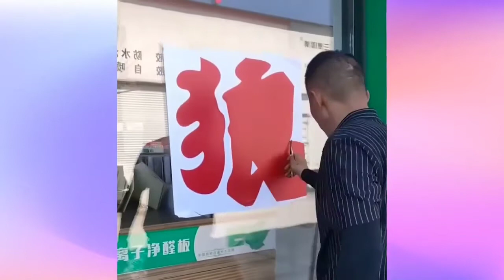Oddly Satisfying Video With Relaxing|| Satisfying Video Before you Sleep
Video Review ✓
This channel is not using 3rd parties content, we own exclusive rights to every clip used in this channel therefore we are the legally exclusive owner of the videos

Your Queries ✓

oddly satisfying video with relaxing music

oddly satisfying video with relaxing and calm deep sleep music for stress relief & meditation

oddly satisfying video with relaxing music 1 hour

 oddly satisfying video with relaxing & calm deep sleep music for stress relief & meditation ep 1

 oddly satisfying video with relaxing and calm deep sleep music for stress relief & meditation#shorts

 oddly satisfying video with relaxing & calm deep sleep music for stress relief & meditation ep 01

 oddly satisfying video with relaxing slime

oddly satisfying video with relaxing

 oddly satisfying video relaxing music that makes you sleepy

1 hour oddly satisfying video with relaxing slime asmr

satisfying video before you sleep sssniperwolf

 satisfying video before you sleep slime

 satisfying video before you sleep

satisfying videos before you sleep 1 hour

satisfying video before going to sleep

 satisfying videos before you fall asleep

satisfying video watch before you sleep

 oddly psatisfying video before you sleep

satisfying video before you go to sleep

satisfying videos before you go to sleep no music

THIS VIDEO VERY ENTERTAINMENT AND VERY GOOD FOR HEALTH

MOST SATISFYING AND THINKING VERY COOL

                                           TARGET 🎯
                            🙏  PLEASE SUPPORT 🙏